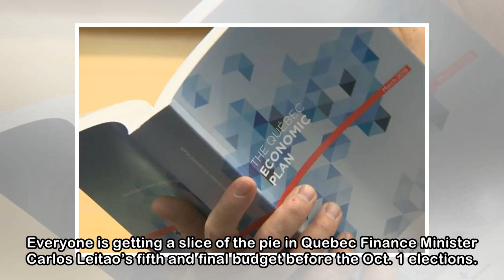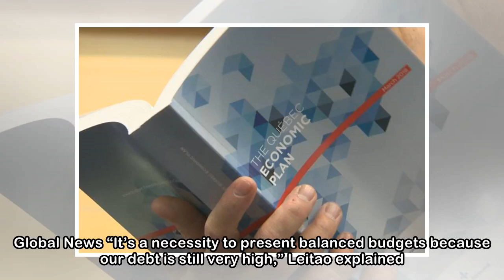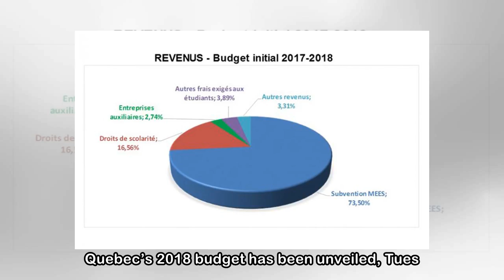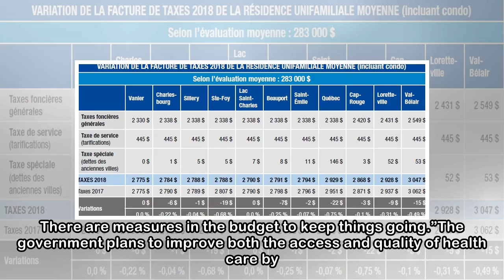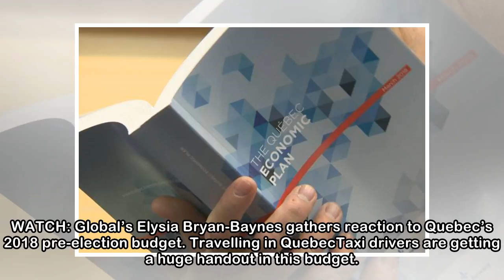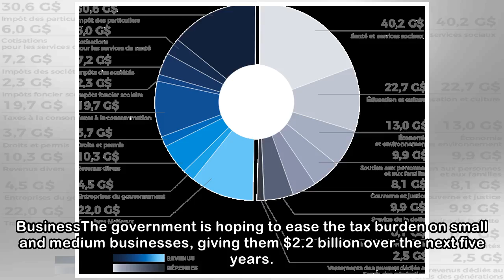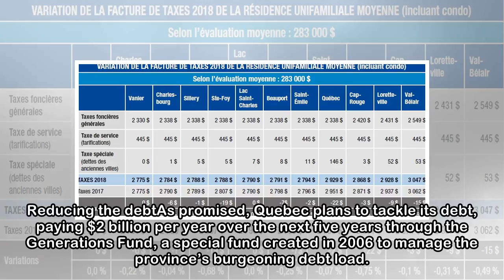Quebec budget 2018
Everyone is getting a slice of the pie in Quebec Finance Minister Carlos Leitao’s fifth and final budget before the Oct. 1 elections. The ambitious budget is raining money on health care, education, s...